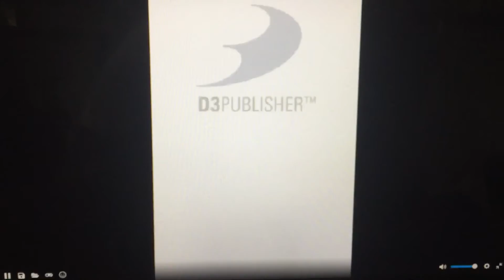MTO/D3 Publisher (2007)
D3 Publisher and MTO Presents “Fossil League: Dino Tournament Championship” for Nintendo DS (2007)